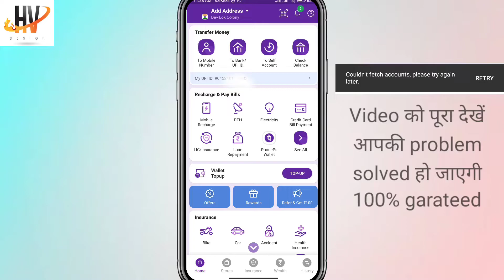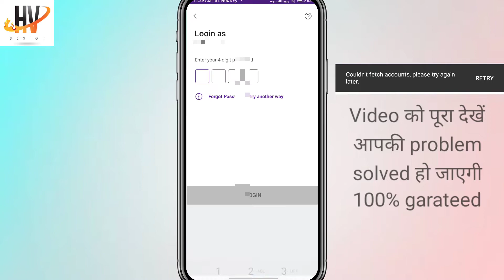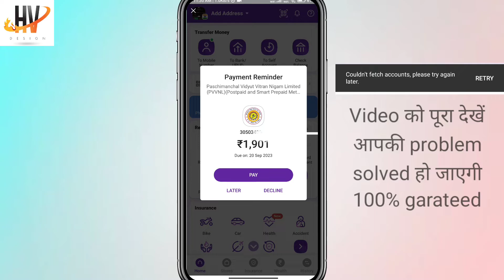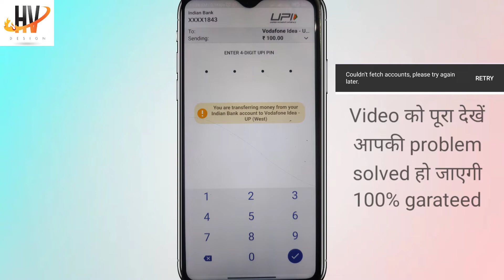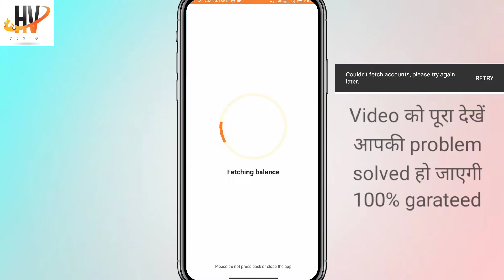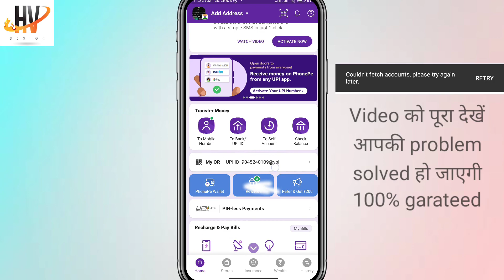Phone pe par fetch bank account add problem 2023 || Unable to fetch bank balance in phone pe problem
about this topic:-  dosto aajke video me aapko batane waale h ki aap apne phone pe me bank account add karne me aa rhi problem ko thik kaise kare ummed karta hu ki aapko yeh video dekh ke phone pe me bank account add ho gya or balance cheak problem thi wo thik ho gyi hogi..

Search Quiry 🔎
phonepe me bank account kaise add kare
phonepe balance check kaise kare
phonepe me bank account kaise jode
phonepe balance check nehi ho raha hai
how to add bank account in phonepe
unable to fetch account balance
how to link bank account to phonepe
unable to load account balance phonepe problem solve
phone pe me bank account add nahi ho raha hai